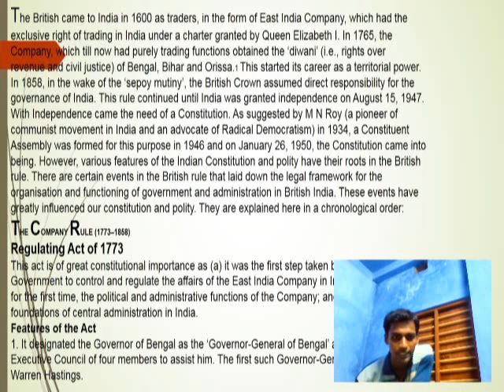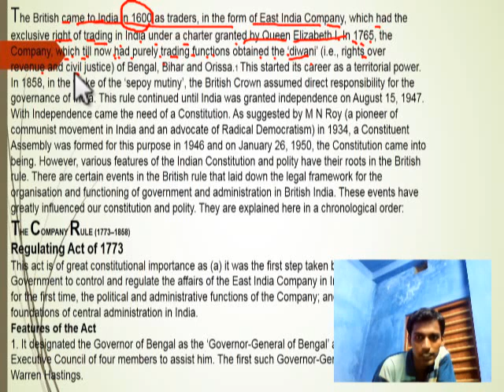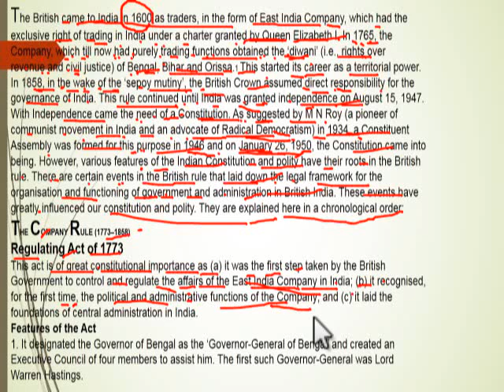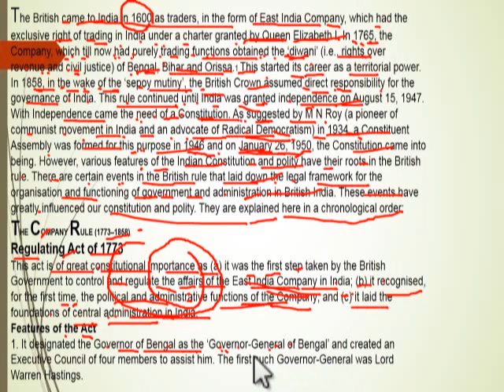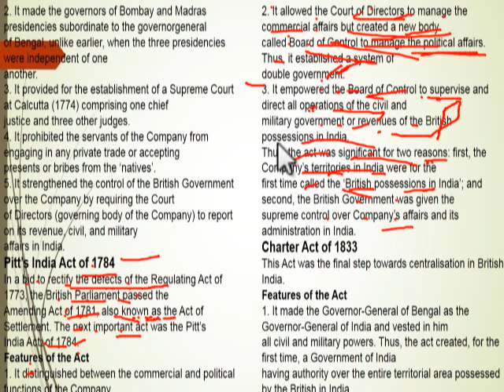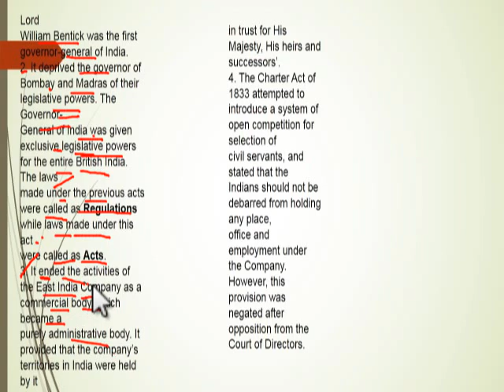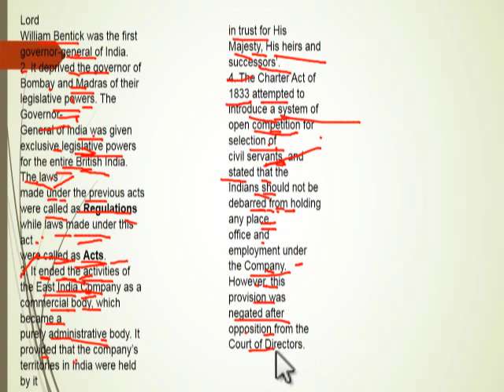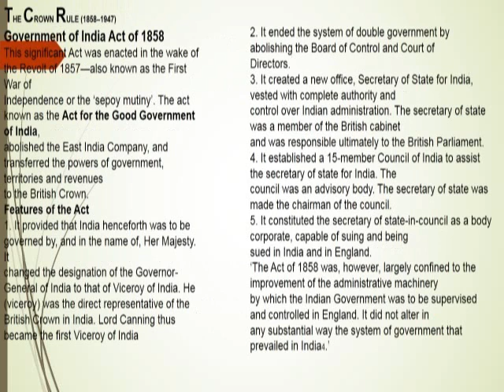INDIAN POLITY, 1ST CHAPTER CONSTITUTIONAL FRAMEWORK,